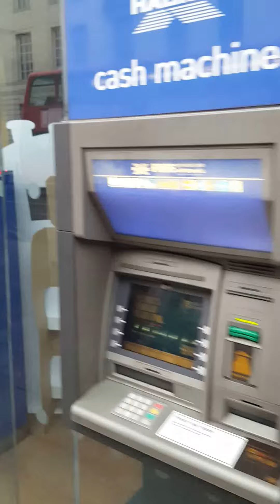Good customer service in banks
Good customer service is a key factor in selecting a bank. Very Good Service is dedicated to good customer service companies and banks with good customer service can be listed on the financial services and banking pages of our website.

If you are looking for a current account, a saving account or a mortgage you can help your research by looking on verygoodservice.com. Listings can be submitted on our website, providing evidence of the quality of service or listing customer service awards. We also monitor social media with hashtags verygoodservice and goodcustomerservice.

Verygoodservice.com list banks offering a good customer service.